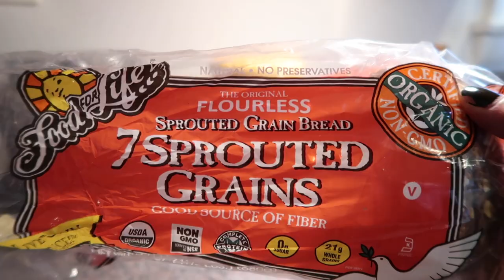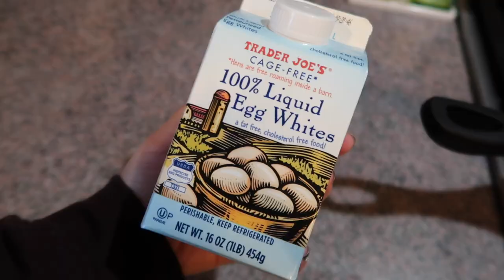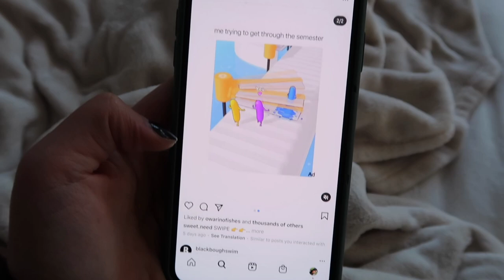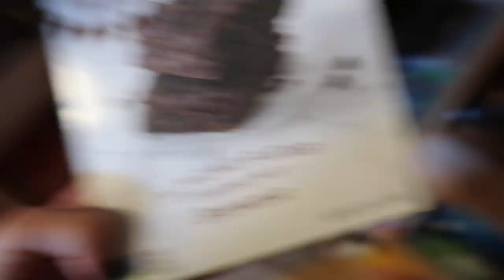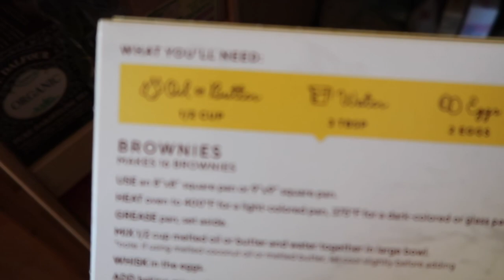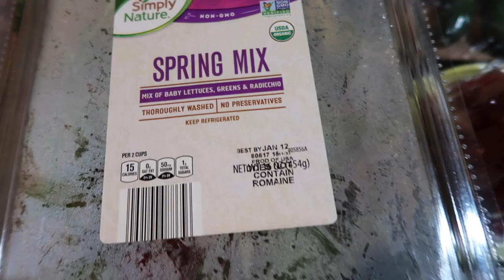What I eat in a day (healthy + weight loss tips) | Leena Prabhakar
Hi everyone! This is the meals I will usually eat in a day- im a semi picky eater so I tend to stick to the same stuff.